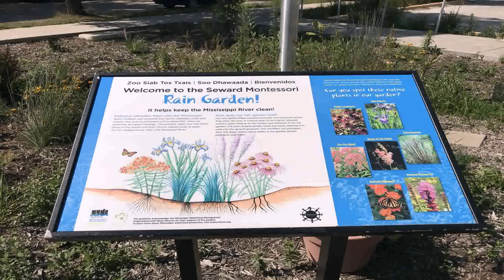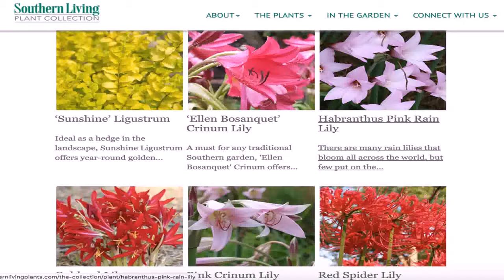Water Garden Supplies Minneapolis (see description) (see description)